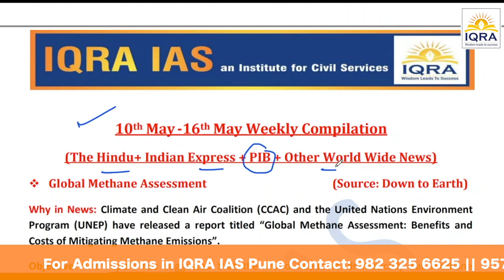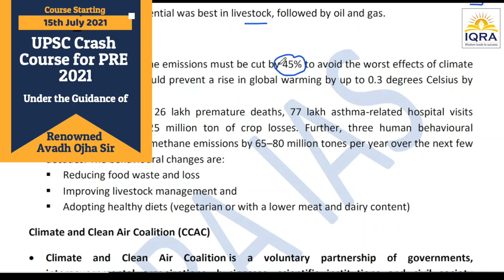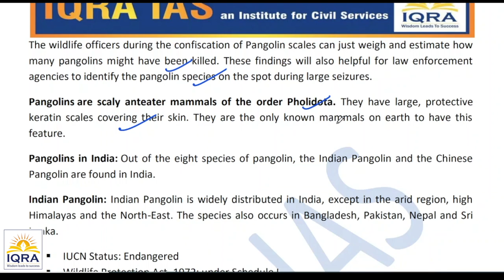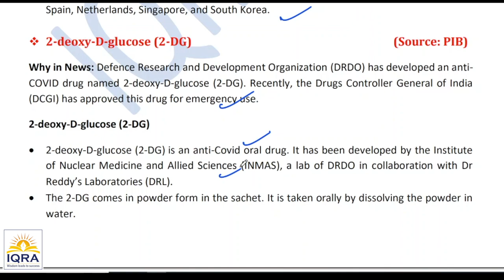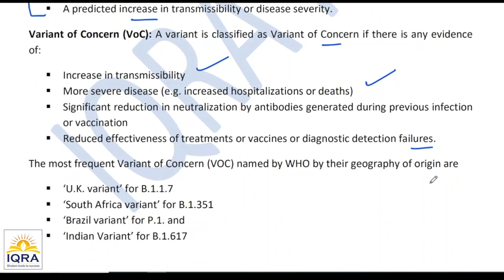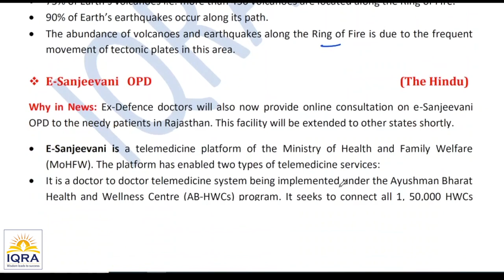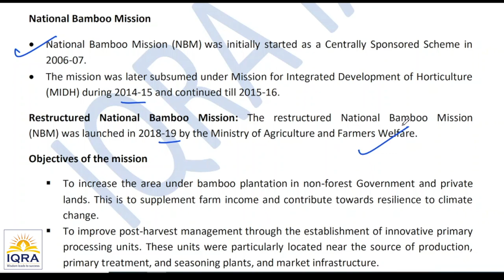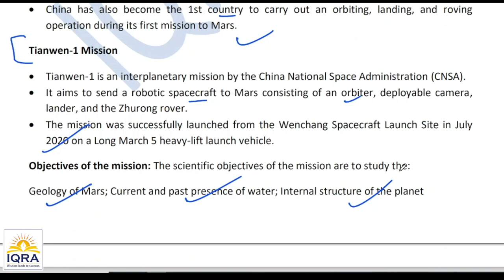upsc Weekly Current Affairs Discussion from 10 May to 16 May 2021 IQRA IAS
upscpune Weekly Current Affairs Discussion for UPSC Dates covered from 10 May to 16 May 2021 @iqraias

@y/current-affairs/

IQRA IAS Presents, GS Pre Cum Mains 2022

Register Here: - @/gs-pr…
New batch for 2022 - @t/S-NoldBtryUyNmQ1
IQRA IAS Channel - @PUNE

Top and best faculty from New Delhi

• A rare blend of Expert Faculty in Team IQRA
who possess thorough in-depth knowledge and conceptual clarity
• Comprehensive coverage of syllabus from Mains and Pre oriented
• Additional activities such as Weekly MCQ Discussion, Answer writing for Mains • Prelims oriented test series with an explanation
• Live doubts/counseling session twice a month by the faculty

Fees Details
• Course Fee: Regular Fee Rs. 70,000/-
• Last date of registration: 10 June 2021

Batch Starting from 15th June 2021
Regular Batch: Monday to Friday (2:00 pm to 5:30 pm) Weekend Batch: Saturday & Sunday (12:30 pm to 5:30 pm)

Know more and register today at @/gs-pre-cum-mains-batch-online-2022/

Time Stamp: